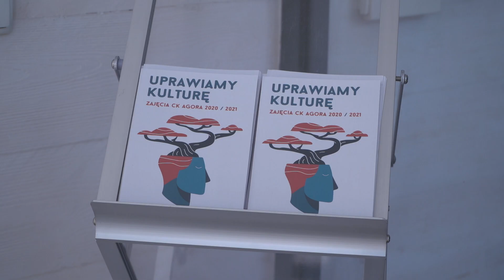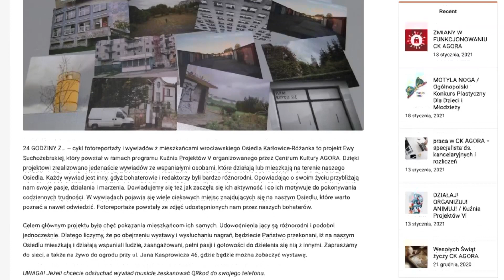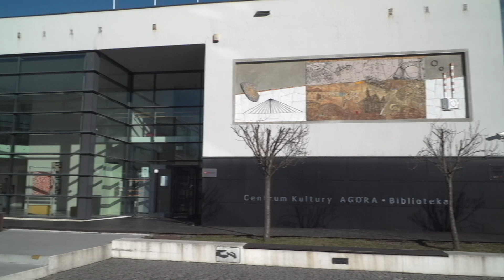Kuźnia Projektów w Agorze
Jeśli ktoś mógł pomyśleć, że przez pandemię projekty społeczne i kulturalne mają się nieco gorzej, to spieszymy ze sprostowaniem. W Centrum Kultury Agora właśnie rusza VI. Edycja „Kuźni Projektów”.